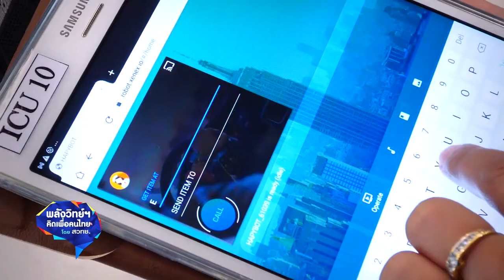พลังวิทย์ คิดเพื่อคนไทย ตอน หุ่นยนต์ส่งของและนำทางอัจฉริยะเพื่อใช้ในสถานการณ์ COVID-19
บริษัท นิปปอน ไซซิทส์ จำกัด ผู้ประกอบการด้านหุ่นยนต์บริการ เกิดไอเดียพัฒนาหุ่นยนต์ ที่ตอบโจทย์การใช้งานภายในโรงพยาบาล ในช่วงสถานการณ์โควิด 19 เช่น นำส่งยา ส่งสารเคมี ส่งอุปกรณ์ในห้องรังสี นำทางคนไข้ และหุ่นยนต์ที่มีความสามารถด้านการรักษาทางไกล ที่ตรวจวิเคราะห์ผู้ป่วยจากระบบ TELEMEO ผ่านกล้องได้โดยที่ไม่ต้องเข้าไปใกล้ชิด

โดย ไอแทปและ PTEC สวทช. เข้าไปช่วยทำโครงการด้านมาตรฐานกำหนดเงื่อนไขการทดสอบ ที่มีความจำเป็นสำหรับหุ่นยนต์ส่งยา ตามมาตรฐานการใช้งานในโรงพยาบาล คือ มาตรฐาน IEC 60950-1 เพื่อสร้างความมั่นใจ และปลอดภัยก่อนนำไปใช้งานจริง ปัจจุบันมีใช้งานในโรงพยาบาล ทั้งภาครัฐและเอกชนกว่า 30 แห่ง เช่น รพ.ศิริราชปิยมหาการุณ รพ.พระรามเก้า มีผลตอบรับที่ดีมาก ทั้งด้านประสิทธิภาพการทำงาน และความปลอดภัย